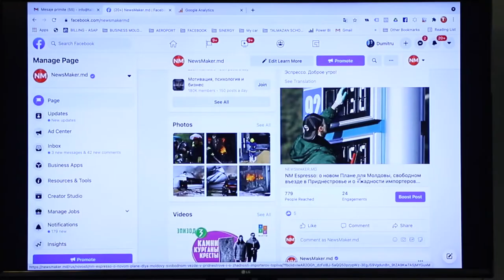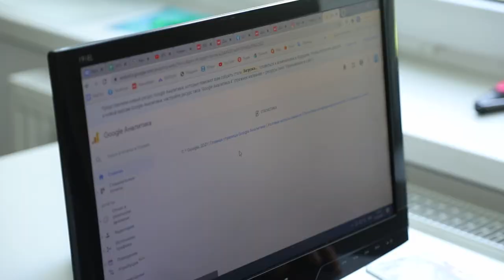TRAININIG CORPORATIV CU NEWS MAKER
Un nou training al echipei Talmazan School cu portalul de știri NewsMaker pe parcursul a mai mult de o lună. Participanții ședințelelor cu Dumitru au avut parte de experiențe unice în cadrul colaborării respective. Pe durata sesiunilor,Talmazan School a oferit consultanță pe segmentul de comunicare digitală, promovare și analitică.